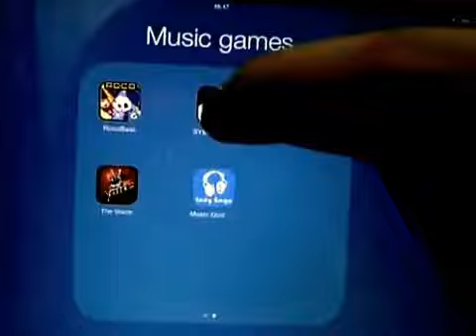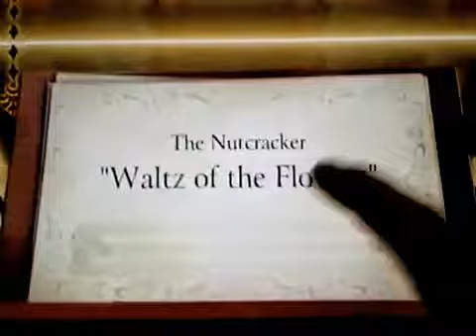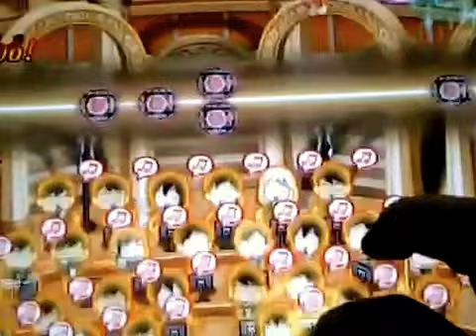Symphonica: ALL Free Songs [Skill Level 2] - PART2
Part3 bonus song (earned from fame level leveled up) symphony no.5
All the 3 free songs of concert mode
"Eine Kleine Nachtmusik", "From the New World", "Waltz of the Flowers"
Score all S - SSS
It's a great game but for the episode (story mode) you gotta pay to continue the story, but there's a lot conducting inside which the song is not on concert mode.